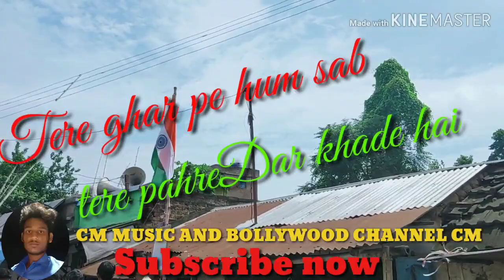💖🏃👉🇮🇳Aye watan aye watan Jane ja Jane man 🏃👉🇮🇳💖//Created by Cm music and Bollywood Channel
Song 💞💖🏃👉🇮🇳🇮🇳Aye watan Aye watan Janejaa Jane man🇮🇳👉💖/Created by Cm music and Bollywood Channel .
15th August Independence day special in 2019
 And connect with our channel and like our videos and comment and share please .
15th August Independence day special in 2019
15th August Independence day special in 2019
15th August Independence day special in 2019
15th August Independence day special in 2019
15th August Independence day special in 2019
15th August Independence day special in 2019